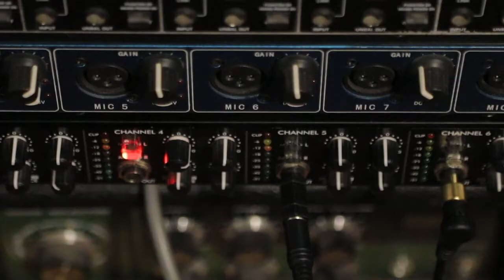Noise Linguistix feat. Sibina Radenkova & Stefan Goranov - I'd Die for him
This is the closing track of our album. A traditional Bulgarian song arranged by Mihail Ivanov. Beats by Stefan Goranov. Vocals by Sibina Radenkova.